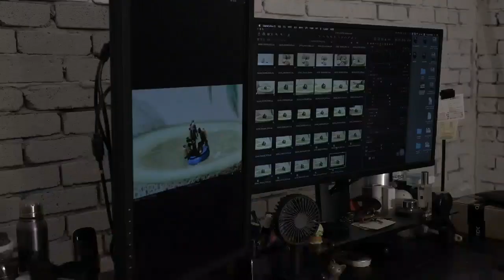굿뜨래 스톱모션 제작 현장 메이킹필름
2023 굿뜨래 홍보영상은 스톱모션으로 제작되었어요!
귀여운 미니어처들이 살아 숨 쉬게 된 과정 지금 바로 공개합니다😲